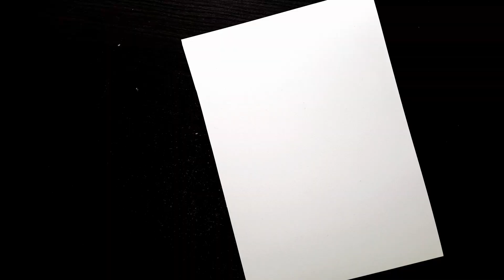Border designs on paper|Project work Designs|Borders Design for School Project